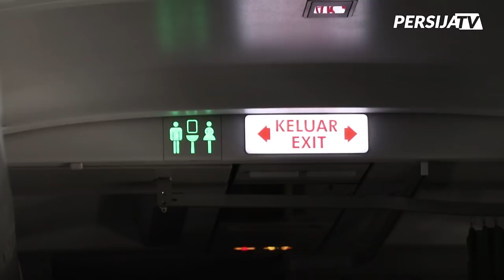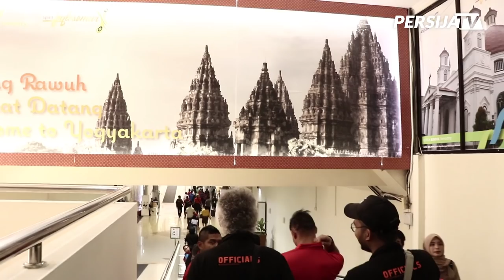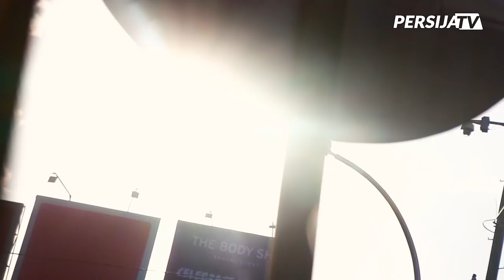Meniti Asa Raih Poin Tiga di Magelang | Awayday Vlog